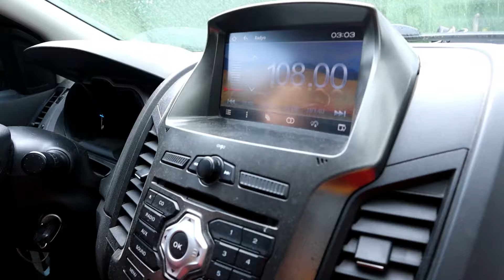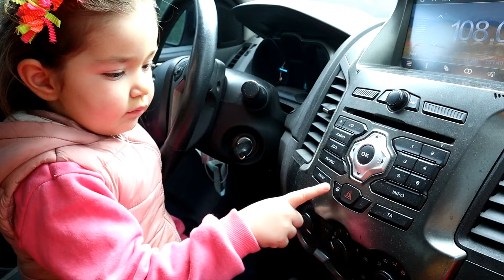24 saat boyunca baş örtüsü taktık لقد ارتدينا الحجاب لمدة 24 ساعة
24 saat boyunca baş örtüsü taktık لقد ارتدينا الحجاب لمدة 24 ساعة

İyi seyirler.